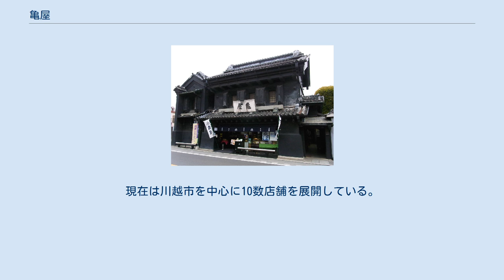亀屋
老舗企業_(江戸時代創業)
株式会社龜屋（かめや）とは、埼玉県川越市に本社を置く老舗の和菓子メーカー。
正しい屋号は「龜屋」であるが、亀屋の表記も用いられる。
 信州中野（長野県中野市）出身の初代・山崎嘉七が1783年（天明3年）に、小江戸と呼ばれた川越の現在地で創業した。
なお、以後の当主は6代目まで嘉七の名を襲名した。
 3代目の時代には川越藩の御用商人を仰せつかるようになった。
1847年（弘化4年）には京都嵯峨御所（大覚寺）から「河内大掾」の受領名と「藤原嘉永」という名を賜った。
 4代目（山崎豊）は、江戸の菓子屋である壺屋で修行し、亀屋に帰ってきてからは店を江戸風に改造するとともに商品も江戸風に揃えるなどの改革を行い、中興の祖と呼ばれる存在であった。
また、幕末期、当主は苗字帯刀を許されるようになった。
 明治に入って5代目時代の1903年（明治36年）には、突然変異で誕生したサツマイモの紅赤を薄く切って鉄板の間で焼き、糖蜜と黒胡麻をまぶした初雁焼を作り、川越の名物として人気を博した。
また、このころから和菓子だけでなく洋菓子の製造販売をするようになった。
 昭和に入って7代目山崎嘉彦の時代には多店舗展開に乗り出し、東京にも進出。
池袋の百貨店にテナント入居するなど店舗網を拡大し、8代目山崎嘉正の時代の1991年（平成3年）には45店舗に増えた。
その後バブル景気崩壊の影響もあり、10年近くかけて20店ほど閉店させるなど経営の効率化に励んだ。
現在は川越市を中心に10数店舗を展開している。
 など 各種詰め合わせの「小江戸日誌」や川越藩に献上した葵の御用箱入り「御用箱詰」などの贈答シリーズ。